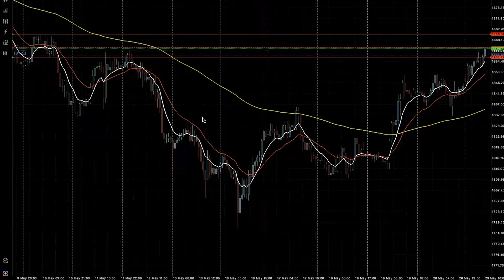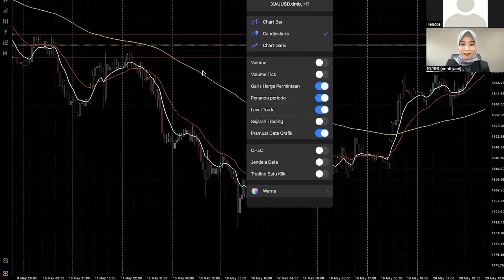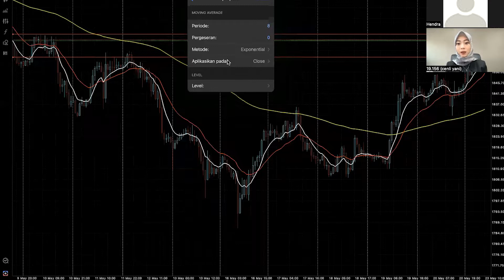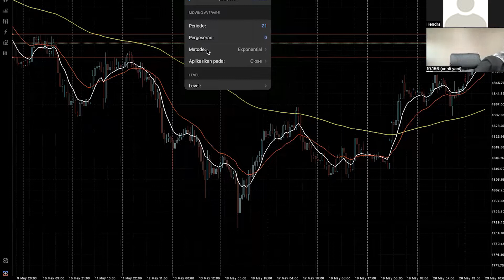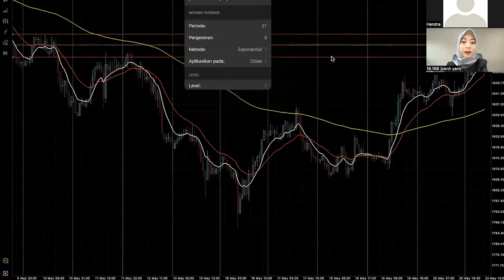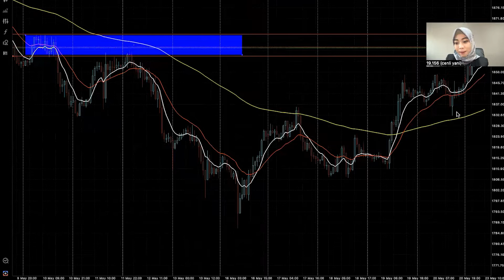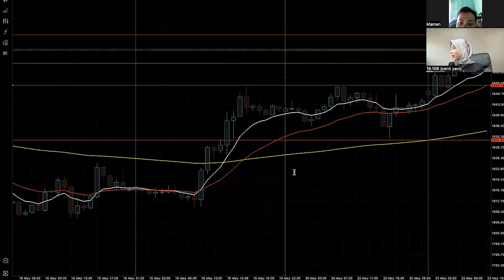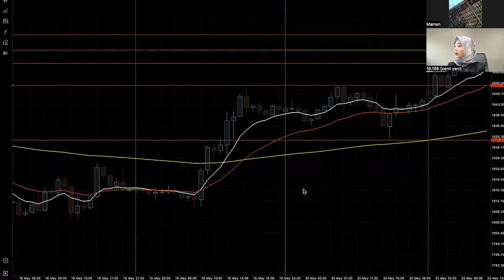WEBINAR PRIVATE SIGNAL ON ZOOM WITH MS.CENLI || SENIN, 6 JUNI 2022